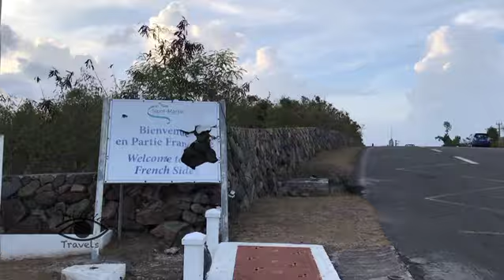Caribbean Island Hopping: St. Martin to Saba, St. Barts, Anguilla and Pinel Island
In September of 2017, St. Martin and its neighboring islands suffered catastrophic damage from Hurricane Irma - the first Category 5 hurricane to strike the Leeward Islands on record.
However, this paradise region on our planet still has so much to offer and you shouldn't let the undergoing restoration to affect your travel plans. The best way to support and help the Caribbean is to visit! My plan for this trip was to be based in St. Martin for a week and to visit by ferries its neighboring islands.